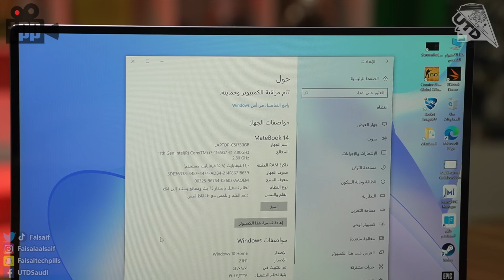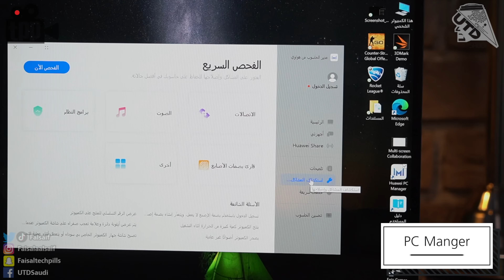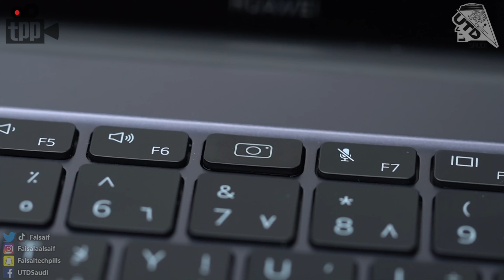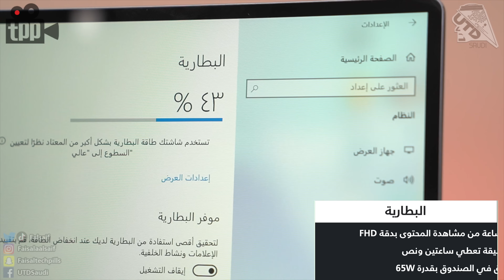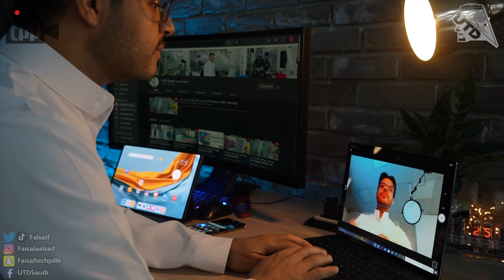لابتوب بتصميم نحيف وبأداء عالي ! Huawei Matebook 14 2021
في هذا الفيديو اقدم لكم مراجعة تفصيلية للابتوب هواوي ميت بوك 14 واللي يعتبر
نحيف ويقدم اداء عالي في الاستخدام.. مشاهدة ممتعة.

احصلوا على سعر خاص 3599 ريال سعودي  (خصم 400 ريال سعودي) بالاضافة الى  هدايا  بقيمة  1073 ريال سعودي  مجانا

سارعوا بتقديم الطلب المسبق على جهاز

ايضاً بإمكانكم مقايضة الاجهزة الذكية  بكوبونات تصل قيمتها إلى 4000 ريال سعودي لتحقيق توفير كبير على HUAWEI MateBook 13 | 14